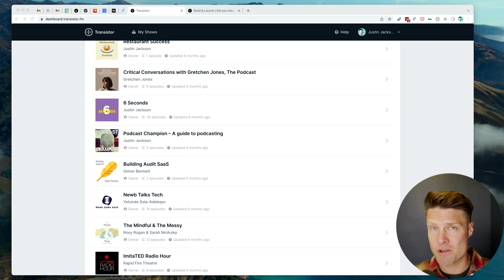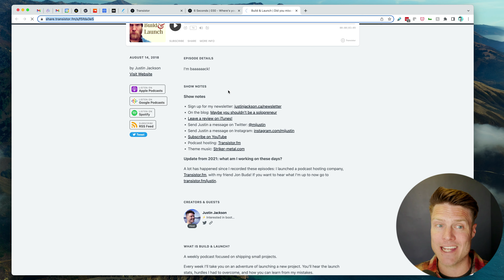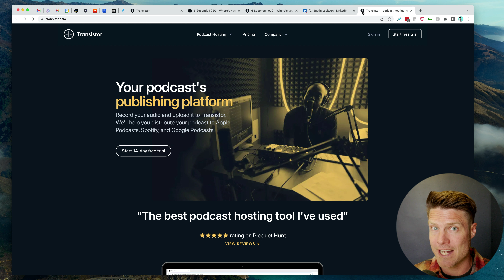Easily create People Profiles for your podcast using Twitter handles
Transistor allows you to create people profiles for anybody involved in the creation of your podcast. And now we've made it even easier to add new people to your show using someone's Twitter username.